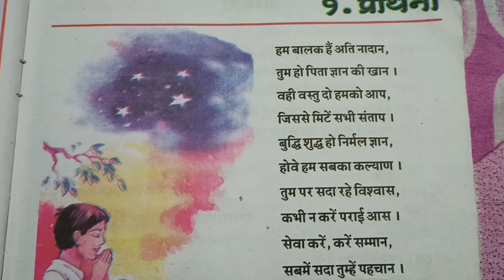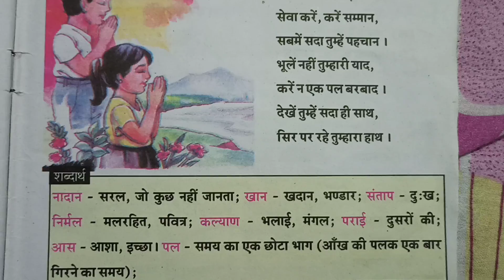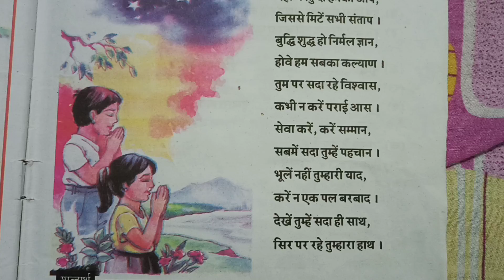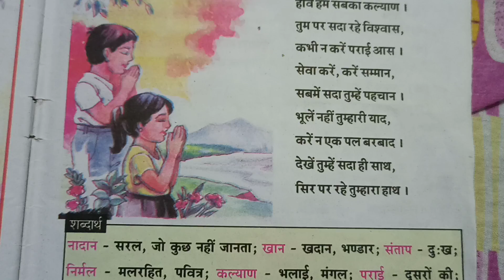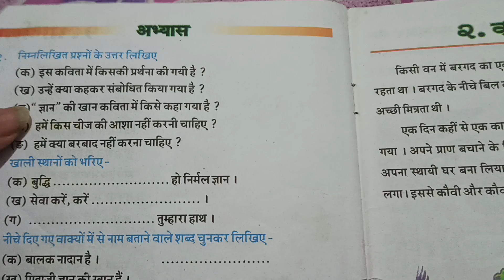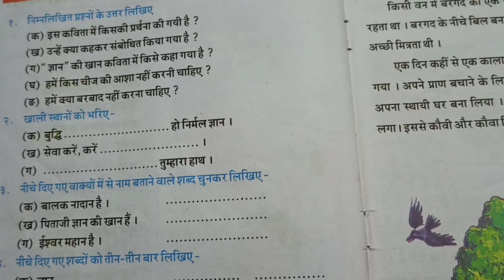class-4,Hindi,Saraswati Hindi Bhasa sopan,bhag-3,SSVM